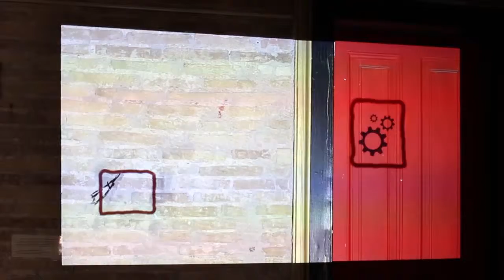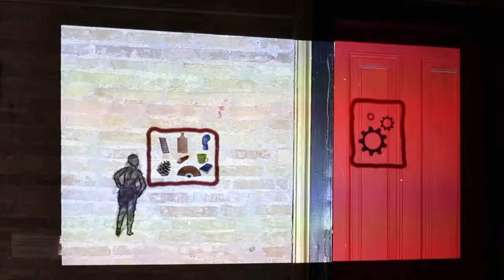emmoneswall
video projection